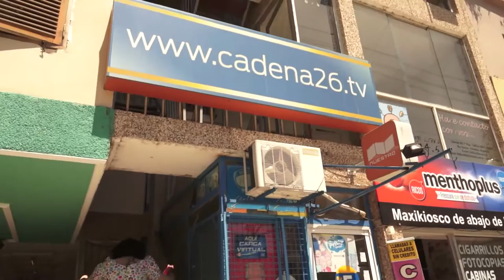Carlota Light en Río Tercero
Este viernes 23 de Octubre en el Anfiteatro Luis Amaya